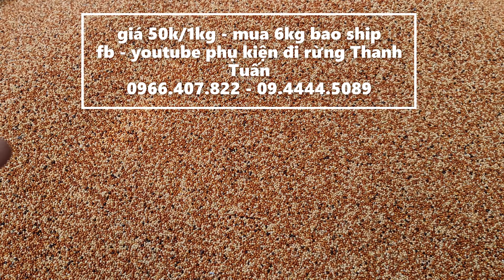cỏ thái khuyến mãi lễ 30/4 đến 5/5. ae nhanh tay nhé ! 0944445089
Phụ kiện đi rừng Thanh Tuấn: chuyên cung cấp Loa điều khiển từ xa 200met | giò bẫy gà rừng, quốc, num, cỏ thái cho cu gáy, khoán cu gáy, mằn ri, bìm bip, giò cu 43
Các phụ kiện cu gáy, liểu ngụy trang, túi gà mồi, ná thun bằng gỗ quý, bán gà mồi, gà rừng mồi
Gioa hàng toàn quốc: 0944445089 | 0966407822 Phụ kiện đi rừng Thanh Tuấn